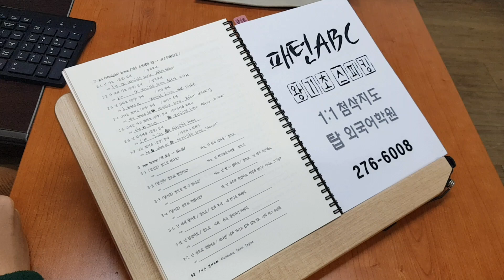성인기초영어회화 스피킹 영문법 일대일과외 패턴 ABC 파닉스 전주어학원 210204